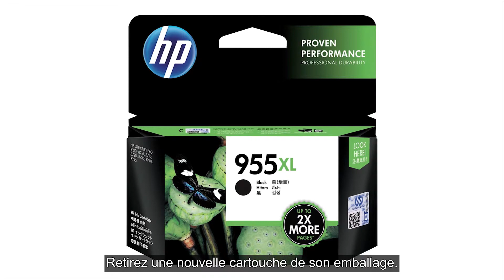Remplacer une cartouche d'encre sur l'imprimante HP OfficeJet Pro 8210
Découvrez comment remplacer une cartouche d'encre sur l'imprimante HP OfficeJet Pro 8210.

Découvrez-en davantage sur le remplacement d'une cartouche d'encre sur l'imprimante HP OfficeJet Pro 8210 sur notre site d'assistance

Étapes du remplacement d'une cartouche d'encre sur l'imprimante HP OfficeJet Pro 8210 :
Mettez l'imprimante sous tension.
Ouvrez le capot d'accès aux cartouches d'encre.
Avant de continuer, attendez que le chariot d'impression soit inactif et silencieux.
Poussez la cartouche à remplacer pour la dégager, puis tirez-la vers l'extérieur.
Retirez la cartouche de l'imprimante.
Retirez une nouvelle cartouche de son emballage.
Faites glisser la nouvelle cartouche d'encre dans son emplacement, puis poussez-la doucement vers l'arrière jusqu'à ce qu'elle s'enclenche.
Fermez le capot d'accès aux cartouches d'encre.